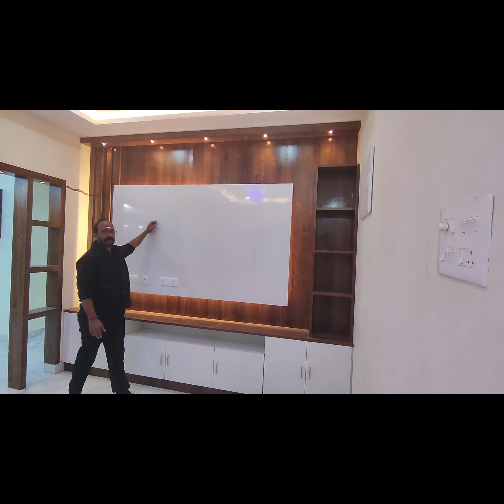Ad no 322//2 BHK FLATS//1200Sft//PANTAKALUVA ROAD/ VIJAYAWADA// 8575559999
Ad no 322

Details

2 Bedroom Deluxe Flat for 53 lakhs @ 1200sft with wooden furnishing work in NTR MARG PANTAKALUVA ROAD Vijayawada

The Flats were very near to Main Road

The Flat in this video is North Facing 3rd Floor.

North Facing Flats available

3rd n 4th Floor North Facing 3 Flats available

Lift facility is possible

Each floor 2 flats

North Facing Flats:-

Total 1200Sft Plinth 816Sft UDS 42 Sq. Yards

Price 53 Lakhs with Cupboard work

Price 50 Lakhs without Cupboard Work

Bank loan facilities are possible depending on eligibility.

SBI Approved Project

Loans Provided

1% commission is applicable

@SRI VYSHNAVI PROPERTIES